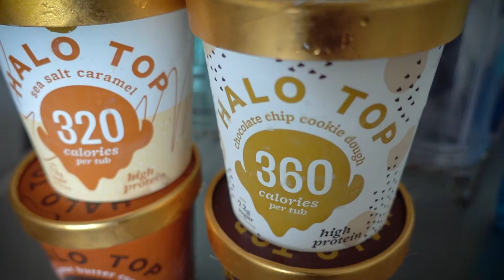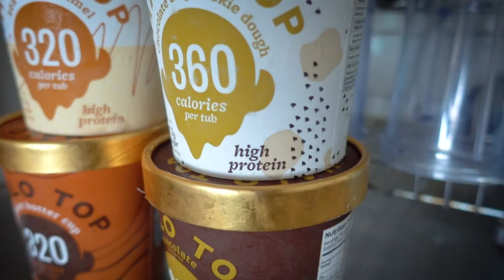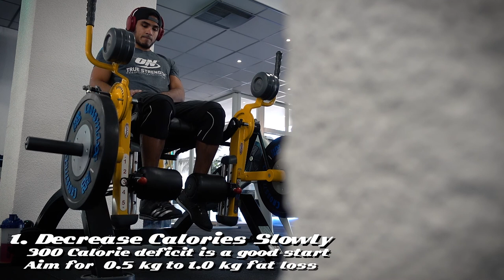3 Tips To Avoid Muscle Loss | The UPRISING Ep.14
Join the WeAreEmbeddedMovement!
For personal training, workout routines and meal plans!
                                   ~WeAreEmbedded~

What's going on guys! New video is up on my channel. In today's episode of "The Uprising Series" I'll be giving out 3 tips to maintain muscle while losing body fat. Do you have any topics you would like me to cover? I'll be starting the bulk pretty soon so whether you have topics about fat loss or building muscle they are all welcome💪. Hope you guys like it!
This is everything I use to make content!
●My Editing Laptop
●My Camera
●My flexible tripod
●My Action Cam
●My Action Cam Accesoires
●My Drone
●Drone Filters

What’s going on guys! My name is Johan España and I’m a 27 year old Electrical Engineer and ISSA certified Personal Trainer. I was born in Venezuela, raised on the beautiful island of Aruba and I’ve been living in The Netherlands for the past 5 years.

My channel is based around the fitness lifestyle with videos about training, nutrition and tips. I really enjoy videography so besides fitness related content I like to get creative with vlogs ranging from just a day in my life to travel vlogs. Next to that I also think challenge videos are a lot of fun so you can also expect a couple of those.